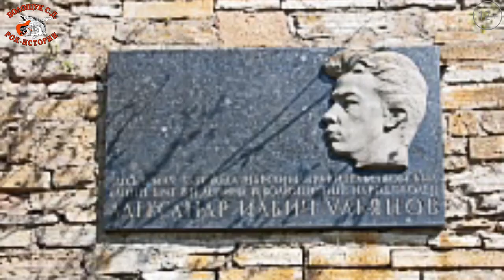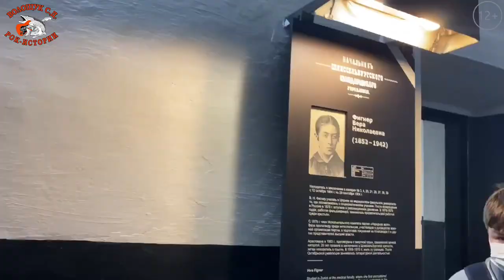РокПутешествие №1, серия 11. "Русский крепкий Орешек (СПБ)"